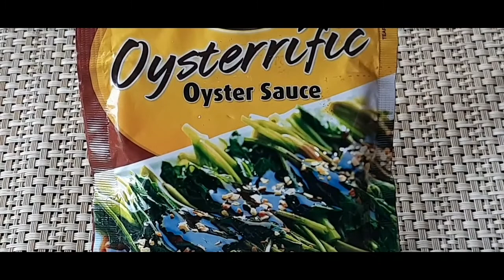BANGUS TAUSI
INGREDIENTS:bangus,ginger, onion,tomato, garlic, salt&pepper, seasoning,salted black beans,oyster sauce